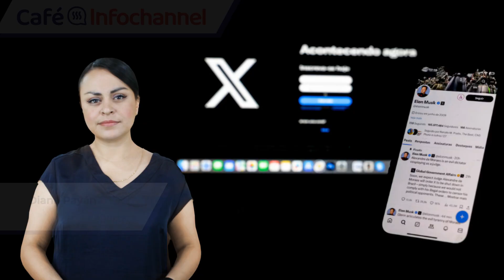Maestros ciberseguros y expertos en IA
video | Es martes y cafeinfochannel te informa: microsoft México capacitará a más de mil docentes en ciberseguridad y manejo de ia ; además X busca evitar los malos entendidos por contenidos de bromas y parodias con cuentas reales a través de nuevas etiquetas; y la empresa Kobots presenta robot para mover y cargas objetos en fábricas, aeropuertos y oficinas.